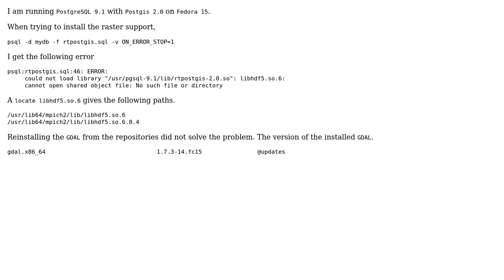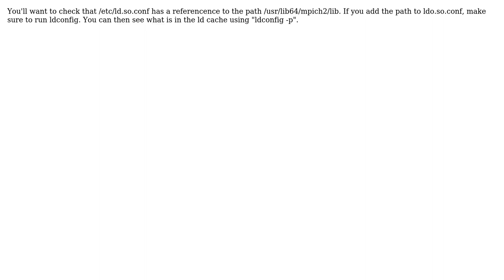Error creating a spatial database. ERROR : could not load library...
GIS: Error creating a spatial database. ERROR : could not load library "/usr/pgsql-9.1/lib/rtpostgis-2.0.so"

With thanks & praise to God, and with thanks to the many people who have made this project possible! | Content (except music & images) licensed under CC BY-SA | Music | Images & others | With thanks to user ThinkingMonkey user fernandomino user dustymugs and the Stack Exchange Network Trademarks are property of their respective owners. You are responsible for your own actions.